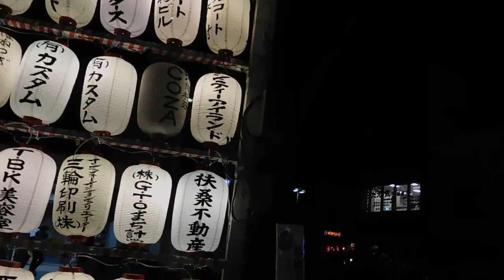DSCN0159JR 板橋駅前20170116提灯イルミネーション